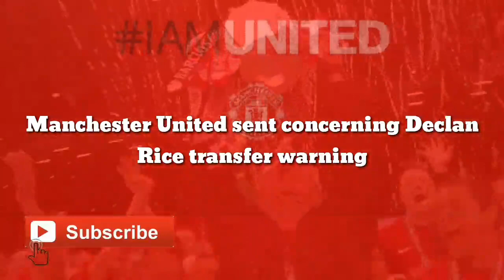OFFICIAL SIGNING: Manchester United reach agreement World Class No.41 transfer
Manchester United sent concerning Declan Rice transfer warning

Former England and Liverpool right-back Glen Johnson believes Manchester United could fall short in their efforts to sign West Ham United midfield enforcer Declan Rice.

Rice is understood to be United's top, long-term target to strengthen their defensive-midfield options and they are desperate to add the Hammers star to their armoury.

The England international has gone from strength-to-strength in the last two years or so and has been in formidable form for both club and country, helping West Ham shine in the Premier League and the UEFA Europa League, as well as helping England reach the final of the European Championship last summer.

Despite United's fondness of Rice, Johnson, whilst admitting that the 22-year-old would be an ideal fit, does not believe that the midfielder would favour a move to Old Trafford, pointing to the Reds' current troubles as an area of concern.

"I don’t think Manchester United could get anyone better than Declan Rice," Johnson told BettingOdds.com. "If he was available, I think Chelsea or Liverpool would be in front of them anyway.

"Those players only come around once. United have got [Donny] van de Beek or whoever and they try to sign all these players in that position for loads of money and it's just never worked.

"If I was Declan I would be a bit concerned to be honest with you. I'd be thinking Manchester United aren’t the Manchester United of old.

"There used to be a time when, anytime Manchester United came calling, you go. It was the number one place. Everyone wanted to go. But they don’t have that appeal anymore.

"I don't think he'd end up there whether they want him or not. But in terms of their business, I think they should just sit tight and wait until the summer and weigh the whole situation up with everybody."

United, as reported by the Manchester Evening News last month, are determined to strengthen their defensive-midfield options and an array of names have been linked with moves to Old Trafford, including the likes of RB Leipzig midfielder Amadou Haidara, Denis Zakaria of Borussia Monchengladbach and Marseille ace Boubacar Kamara.